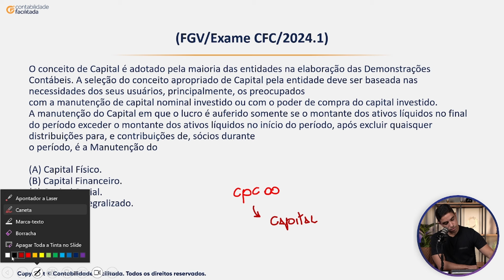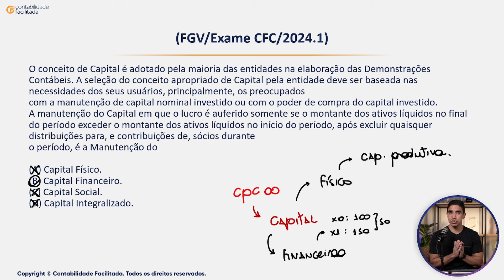EXAME DE SUFICIÊNCIA CFC 2024.1 - RESOLUÇÃO QUESTÃO 13 | CONCEITO DE CAPITAL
📲 CONHEÇA A MAIOR ESCOLA DE FORMAÇÃO DE PROFISSIONAIS CONTÁBEIS DO PAÍS

Neste vídeo, o professor Gabriel comenta a Questão 13 do Exame CFC 2024.1, explicando o conceito de capital utilizado na elaboração das Demonstrações Contábeis. Aprenda sobre a manutenção do capital e como identificar quando o lucro é auferido com base na variação dos ativos líquidos ao longo do período. Prepare-se para o Exame de Suficiência entendendo a diferença entre Capital Físico, Capital Financeiro e outros conceitos fundamentais de contabilidade!

Questão 13:
O conceito de Capital é adotado pela maioria das entidades na elaboração das Demonstrações Contábeis. A seleção do conceito apropriado de Capital pela entidade deve ser baseada nas necessidades dos seus usuários, principalmente, os preocupados com a manutenção de capital nominal investido ou com o poder de compra do capital investido.
A manutenção do Capital em que o lucro é auferido somente se o montante dos ativos líquidos no final do período exceder o montante dos ativos líquidos no início do período, após excluir quaisquer distribuições para, e contribuições de, sócios durante o período, é a Manutenção do

(A) Capital Físico.
(B) Capital Financeiro.
(D) Capital Integralizado.

📚 SOBRE NÓS:
Conheça a Escola Contábil, a maior escola de formação de profissionais contábeis do país.

O que você precisa para o Exame de Suficiência, IRPF, MEI e toda a prática contábil, por um preço que cabe no seu bolso.